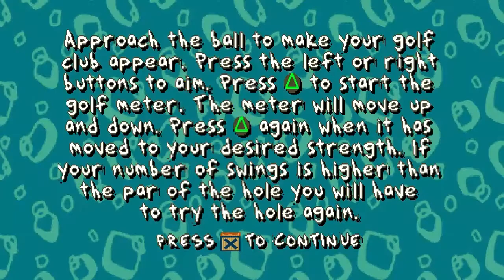Rugrats: Search For Reptar - Part 2 - Ice Cream Mountain (PS1)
Part 1 - Ice Cream Mountain - Rugrats: Search For Reptar For The PS1